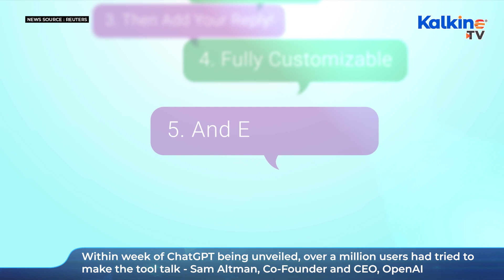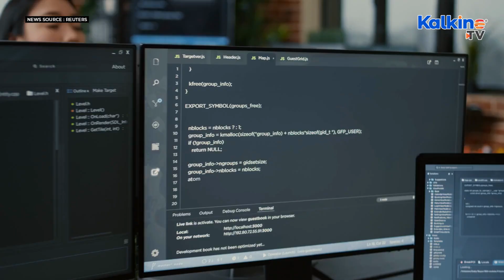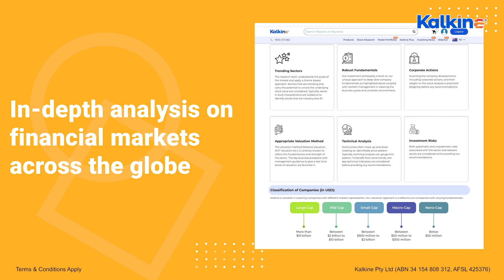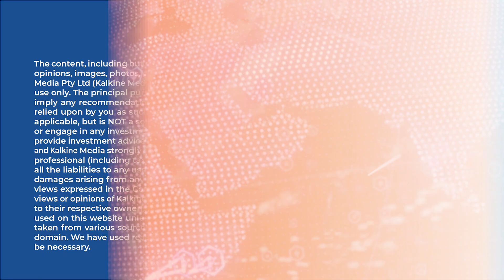Explainer: ChatGPT - What is OpenAI’s chatbot and what is it used for? | Kalkine Media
The use of artificial intelligence (AI) in emerging technologies continues to advance rapidly. San Francisco-based OpenAI made its latest creation, the ChatGPT chatbot, available for free public testing on Nov. 30. A chatbot is a software application designed to mimic human-like conversation based on user prompts.